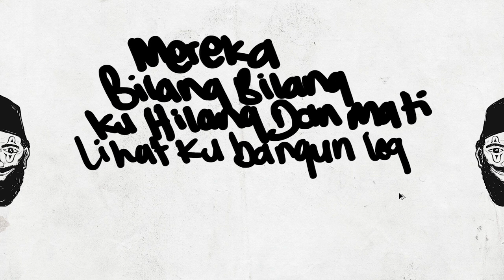Speak - Mister Nobody (lyric Video)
SPEAK - MISTER NOBODY

Written : Arfan Chalid Rabrusun
Produced : Buana Tara Manggala & Muztang Music
Mixing : Muztang Music
Mastered : Muztang Music

Special thanks to Ricky Noch sambur

Westwew Rec.